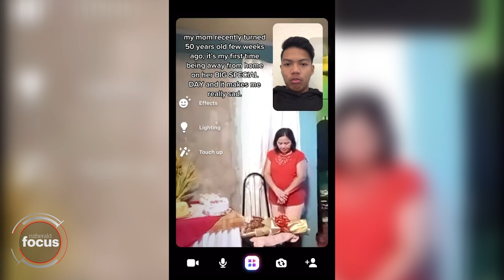'It’s very lonely’: International student opens up about studying in NZ | nzherald.co.nz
'It's very lonely' - Loyd Doron's dream was to start his career in New Zealand but the journey so far has been far from a fairytale.